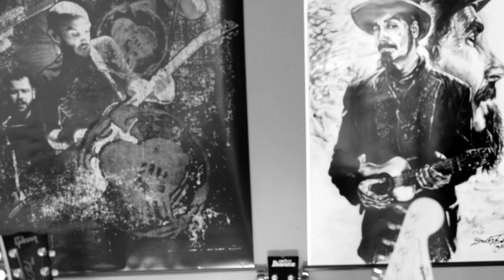Vermilion P2 - Guitar & Vocal cover (SLIPKNOT)